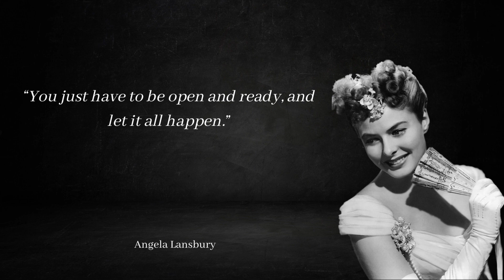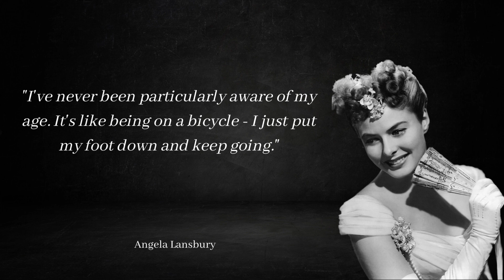Angela Lansbury Life Quotes| 10 Best Quotes of Angela Lansbury beauty and the beast.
Like the video and share your favourite quote of Angela Lansbury in the comment section.

“I've never been particularly aware of my age. It's like being on a bicycle - I just put my foot down and keep going.” -Angela Lansbury

quotes,
wise quotes,
wise quotes about life,
wisdom quotes,
wisdom quotes about life,
life quotes,
quotes channel,
quotes,
quotes life lessons,
quotes motivation,
sayings and quotes,
sayings in English,
proverbs,
proverbs in English,
psychology quotes,
psych facts,
psychology facts,
psychological facts,
psychology,
Famous Quotes,
Quote world